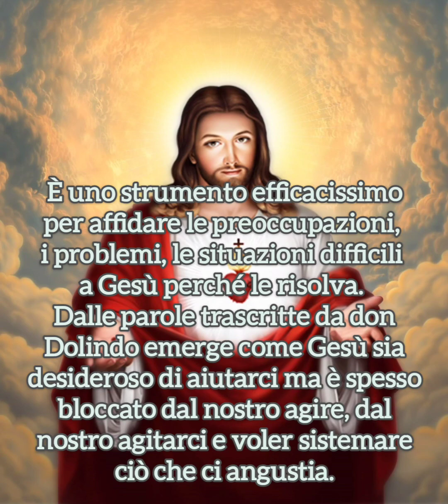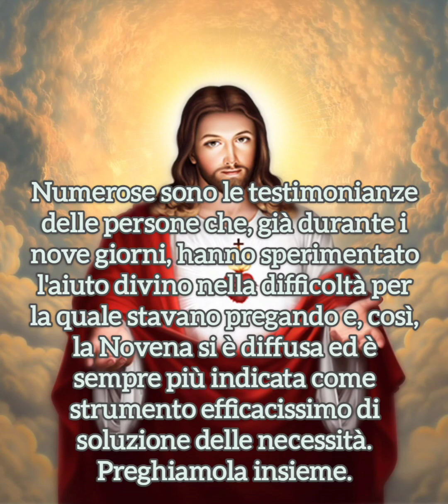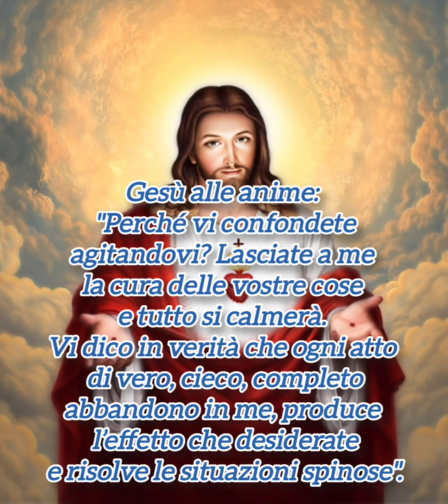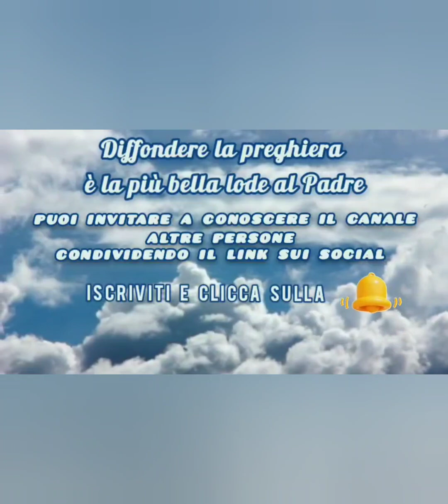Novena dell'abbandono rivelata da Gesù - primo giorno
La Novena dell'abbandono è il frutto di rivelazioni fatte da Gesù al Servo di Dio Don Dolindo Ruotolo. È uno strumento potentissimo per uscire da situazioni impossibili, come numerose testimonianze di fedeli che l'hanno sperimentata hanno dichiarato.
Va recitata con fede, lasciandosi trasportare dai messaggi quotidiani di Gesù che la compongono.

musica Ambient Nature by Alex-Productions from Pixabay